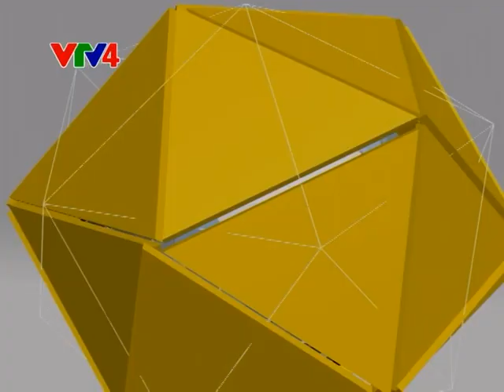Talk Vietnam with the 1996 Nobel Laureate for Physics Prof. Sir Harold W. Kroto - Part 2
Prof. Sir Harold W. Kroto, the recipient of the 1996 Nobel Prize in Chemistry is guest at the talkshow Talk Vietnam in January 2013 and is interviewed about his work, research and his participation in the 4th ASEAN "Bridges - Dialogues Towards a Culture of Peace" event series facilitated by the International Peace Foundation in Vietnam, part 2 of 2